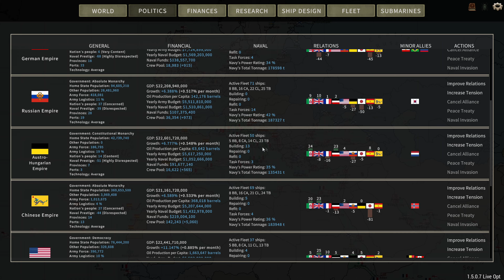Iniziamo una campagna italiana - Ultimate Admiral: Dreadnoughts #01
Un esperimento, di nuovo.
Torniamo su Ultimate Admiral Dreadnoughts con una campagna che non avete visto su Twitch. Originale per YouTube.
L'esperimento sta anche nel fatto che per adesso vedrete i primi 4 episodi (che sono già pronti), e nel frattempo lavorerò sui successivi 4.